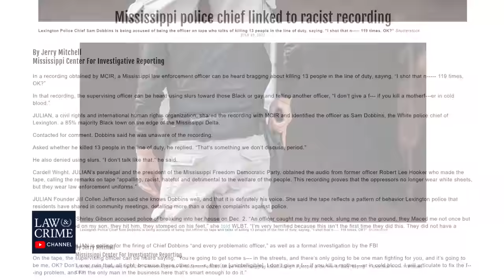Shocking, Racist Audio of Fired Mississippi Police Chief Released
LISTEN: A shocking audio recording obtained by the Mississippi Center For Investigative Reporting reveals racist, hateful comments made by the now-fired Lexington, Mississippi Police Chief Sam Dobbins. The officer who recorded Dobbins, Robert Lee Hooker, called Dobbins's behavior "appalling, racist, hateful and detrimental to the welfare of the people."